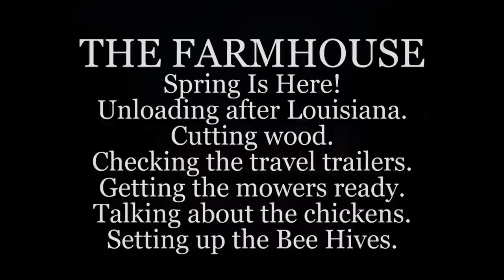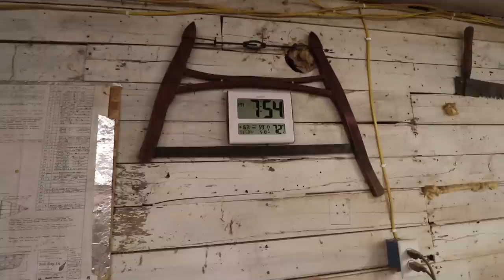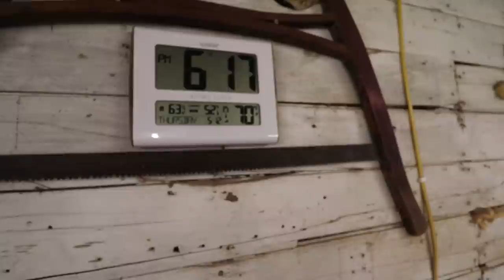THE FARMHOUSE. Spring is here. Cutting wood, Mowers started. Farmhouse cooking. Chickens. Compost.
Unpacking stuff from Louisiana. I get started cutting the pile of birch firewood. Checking the travel trailers. Getting the bee hives ready. Getting the mowers out and started. Talking about the chickens. Farmhouse cooking. Spring is here. I am headed to The Tent. I have not been home for a full weekend in 7 weeks. Link to Melissa's freeze dried maple sap, Maple sugar.